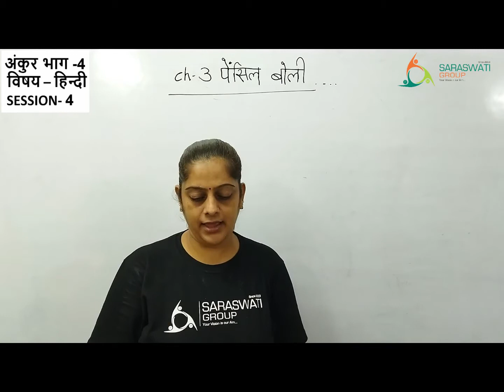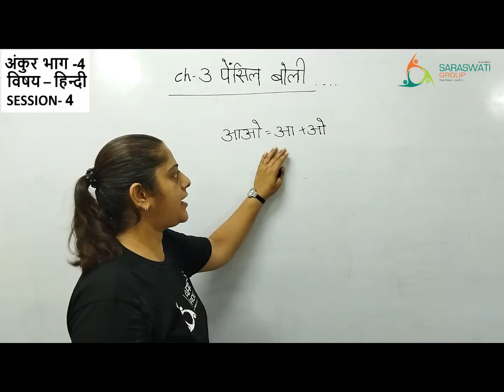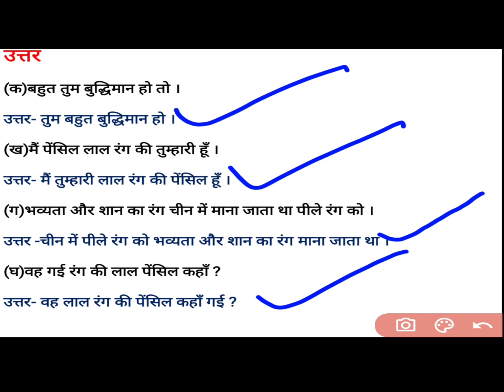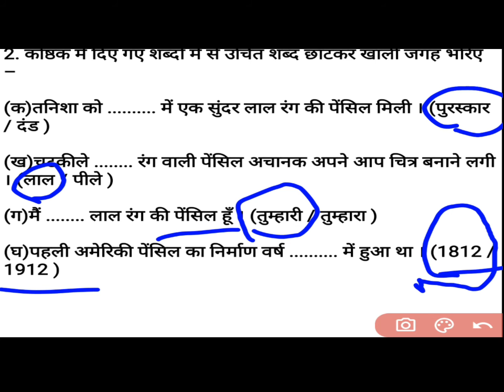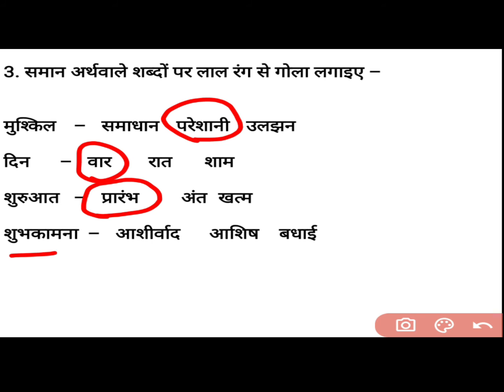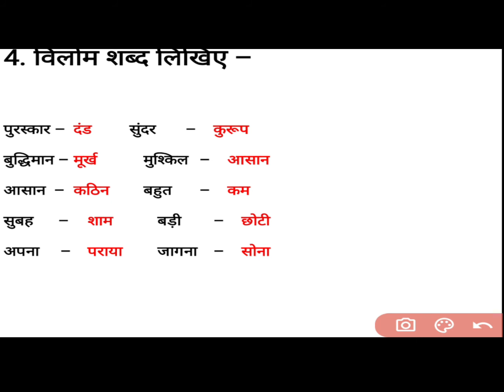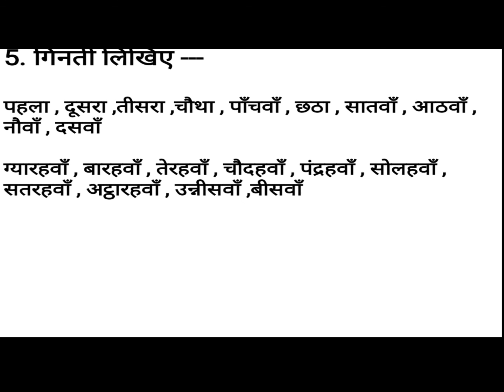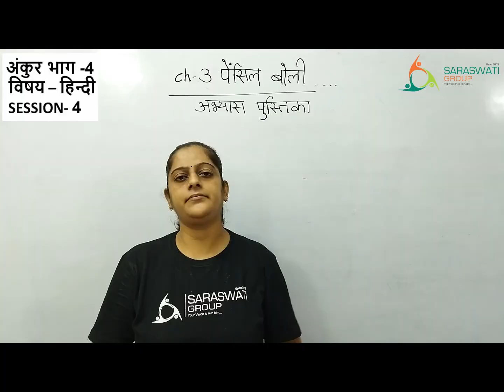हिन्दी II अंकुर भाग 4 II ch 3 पेंसिल बोली II SESSION 4 II DATE 30 07 21